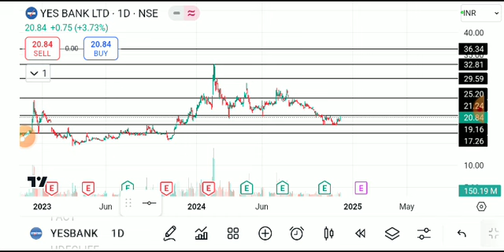YES BANK SHARE LATEST NEWS TODAY,YES BANK SHARE TARGET,YES BANK SHARE ANALYSIS,YES BANK SHARE NEWS